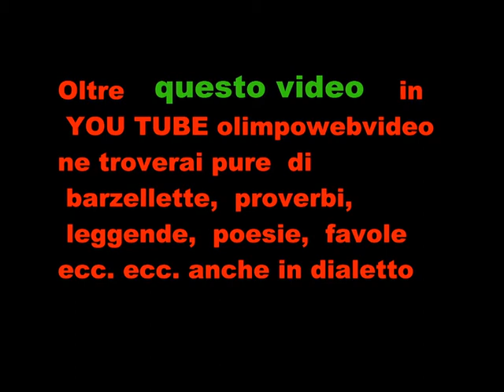In Tempore Organi ad Almenno S.S. il 17 9 2011 file 059 5° video.wmv